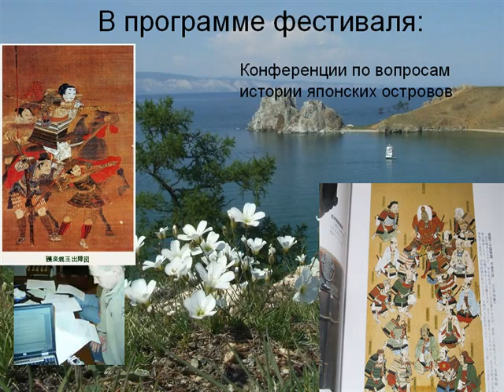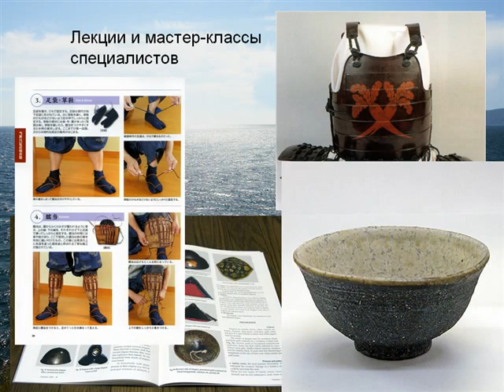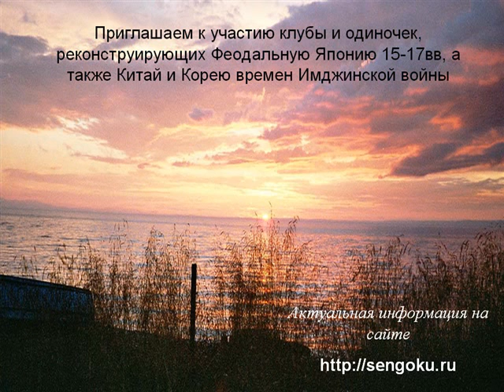Baikaru Matsuri.AVI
Фестиваль Исторической Реконструкции Феодальной Японии "Байкару Мацури". Июль, 2010 г.